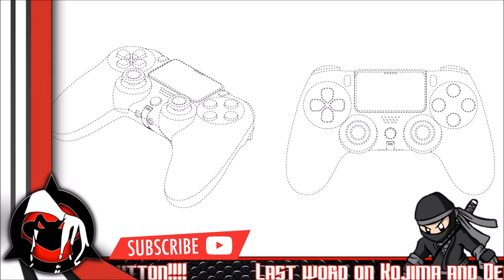Last Words on "Death Stranding" & Possible Patent for the NEW DualShock 5 Controller?!?!?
LOOKING TO BE PARTNERED?

Panel YouTube Channels